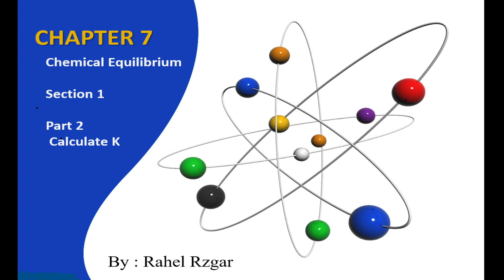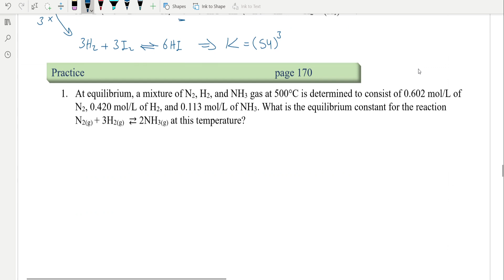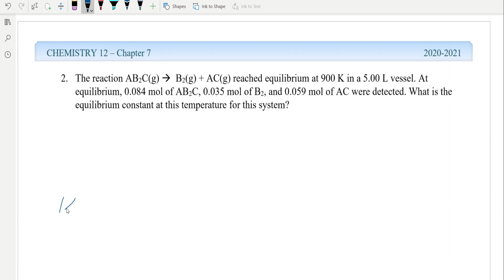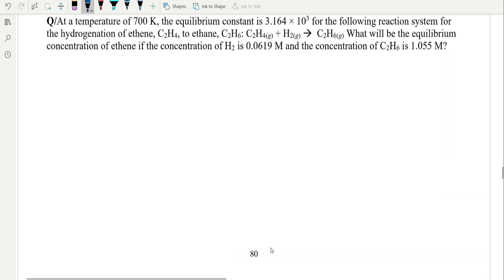Chapter 7 section 1 p2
Equilbrium constant calculations